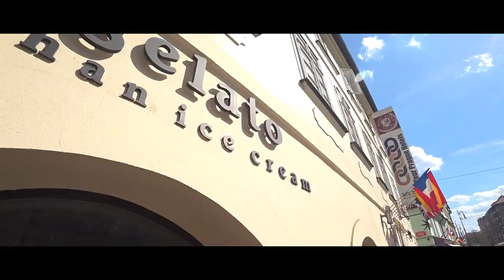Jeff & Shi Yee Pre-Wedding Photography by Chris Ling / Z Wedding ( best / top 3 photographer )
When words just aren’t enough, we recreates your precious memories in film.
Beyond your wedding photos, videos are the best way to capture the best moments of your pre-wedding shoot.
With advancements in social media and digital tech, you can add videos to let everyone see a different side. In fact, many couples are now opting to create videos for their Save-the-Date instead of traditional invitations.
Still photos alone may not be enough, and pre-wedding videos accompanying your shoot are a lighthearted behind-the-scenes essential for portraying your love.
A wedding films you can look back on in the years to come...a love story to share with your next generation.

To learn more about us, Chris Ling Photography and Z Wedding, please visit our YouTube playlists.